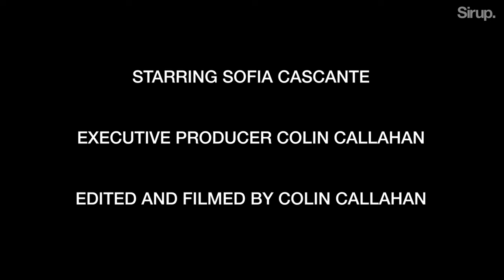Colin Callahan, Now O Later & Jaki Nelson - Devil in my Head (Official Video)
Colin Callahan, Now O Later, Jaki Nelson - Devil in my Head [Sirup Music - SIR1490]

NOW O LATER, COLIN CALLAHAN, and JAKI NELSON compose the dream team to produce the freshest release in a long, long time! DEVIL IN MY HEAD makes you dance, smile, and sing! Experience this masterpiece.